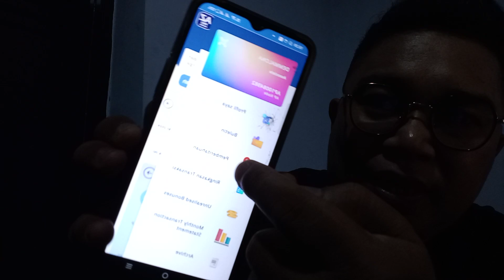Pengumuman AZpro Terbaru Agar Bonus Bisa Cair..!!!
Klik Link Pendaftaran Berikut Untuk Mendapatkan Manfaat Pertanggungan ratusan juta dan hasil dari

Ini kode partisipan saya: AP10101417

Ini kode partisipan saya: AP10084982

*PENTING..!!! Pastikan Sebelum Atau Sesudah  Mendaftar, Untuk Bergabung di grup, Karena Ada Kode SPAJ Yang Harus Teman-teman Terima Dari Agen AZpro Syariah.* Atau Langsung Chat Bang Demma WA: 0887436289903 Untuk Mendapat Kode SPAJ. TQ

Bagi Yang Serius, Silahkan bergabung di grup Wa,  karena data-data yang harus di isi untuk kode SPAJ.

Bagi Yang Serius, Silahkan bergabung di grup Telegram ,  karena data-data yang harus di isi.

Takut Tua?  Kembali Terlihat Awet Muda Dengan Krim JY.D👉
Segera dapatkan produknya, Glowing Brightening Series Bpom Mulai Dari Harga Rp48.000 - Rp180.000. Ayo beli di Shopee!